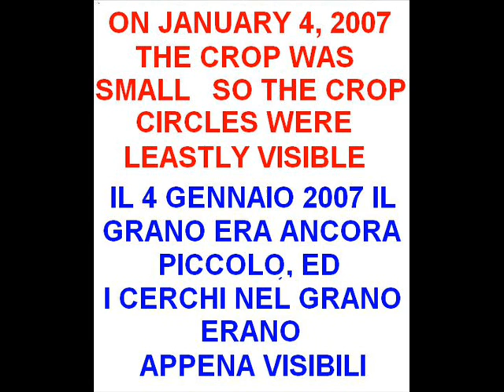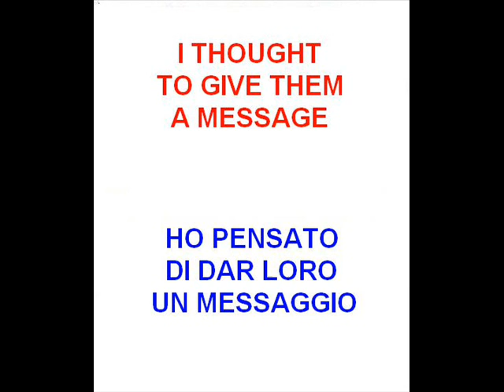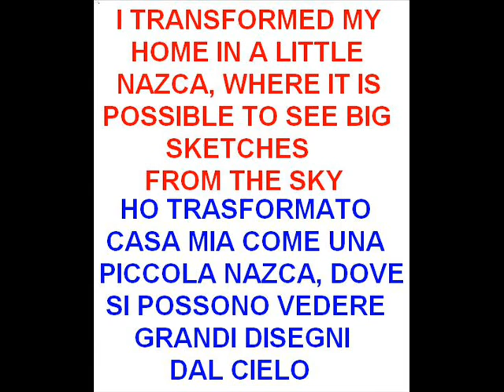A LITTLE NAZCA AT MY HOME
FRANCO CHENDI, THE ITALIAN UFOLOGIST SHOWS THE STORY OF THE LAST CROP CIRCLE AT HIS HOME ON APRIL 7, 2007.